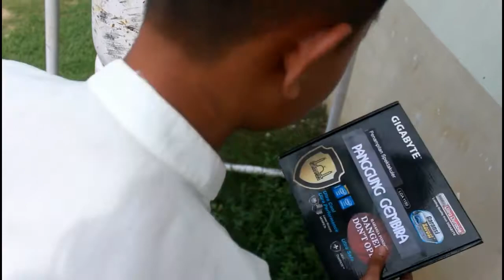Trailer Glow In the Dark PG 2016 | Pondok Pesantren Modern Nurussalam Karawang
Trailer PG 2016 Pondok Pesantren Modern Nurussalam.